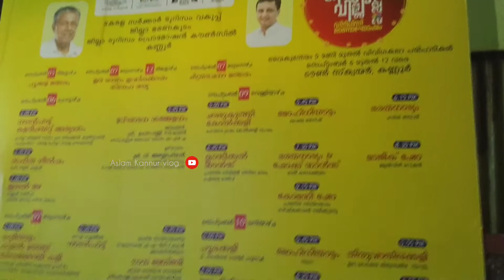കണ്ണൂർ ഓണ കാഴ്ച്ച|dtpc പൊന്നോണ വില്ല് ഹരീഷ് കണാരൻ കോമഡി സ്കിറ്റ്|comedy skit|hareesh kanaran